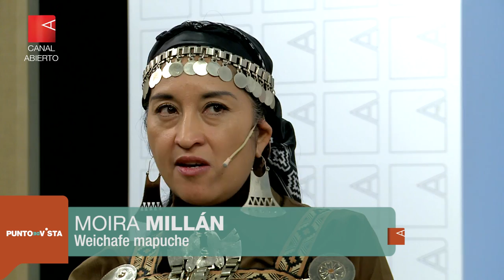MOIRA MILLAN | “La nación mapuche es la Palestina de Sudamérica”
En el marco de la persecución judicial a las comunidades mapuche del sur, el pasado 26 de junio Moira Millán fue notificada que por orden del Juez Guido Otranto que está imputada bajo la figura de  “Coacción Agravada” por el reclamo realizado el 20 de septiembre de 2017 en el Tribunal de Esquel. “Me han inventado una causa, técnicamente no tienen motivos para encausarme”, asegura en esta entrevista la weichafe mapuche

Millán deberá presentarse a declaración indagatoria el miércoles 19 de septiembre de 2018 en el Juzgado de Esquel.

En los meses que siguieron a la desaparición de Santiago Maldonado, apelando a la supuesta búsqueda de prueba, se cometieron atropellos y abusos de violencia institucional en distintas comunidades aledañas a la zona de Esquel.

En este marco Moira Millán respondiendo a su rol de guardiana, perteneciente al lof comunidad Pillán Mahuiza (Chubut), acompañó el 20 de septiembre de 2017 a integrantes de la comunidad Vuelta del Río al Juzgado para exigir el cese del hostigamiento y la renuncia inmediata del Juez a cargo de los allanamientos, Guido Otranto, desplazado de la causa por la desaparición de Santiago Maldonado por intentar procurar impunidad. Estos reclamos se realizaron de manera pacífica durante toda la jornada tal como registraron los medios de comunicación allí presentes.

“Hay muchos intereses de las grandes corporaciones trasnacionales, y se encuentran con la barrera de los derechos de un pueblo, como pueblo mapuche vamos a defender siempre los territorios y quieren deshacerse de nosotros”.

Moira Millán, madre y sostén de sus cuatro hijos, desde los 21 años ha recorrido el país conociendo las comunidades de 36 naciones originarias que habitan nuestro territorio, sus realidades y problemáticas. Este camino la ha llevado junto con otras mujeres luchadoras a conformar el Movimiento de Mujeres Indígenas por el Buen Vivir.

“La situación de represión va reforzándose cada día contra nuestro pueblo. Habitamos un territorio que para mal nuestro es geopolíticamente estratégico, que tiene recursos elementales para el sostenimiento del capitalismo depredador”.